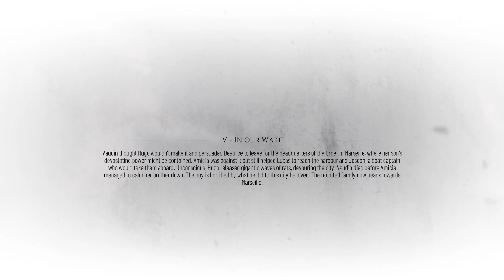A Plague Tale: Requiem | In Our Wake Gameplay Walkthrough PART 5 FULL GAME | EFC #1505